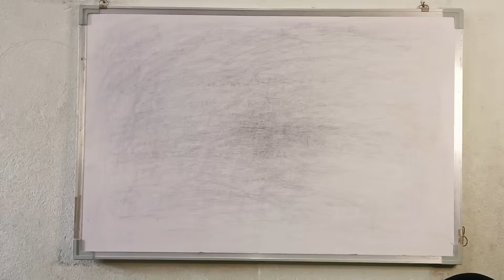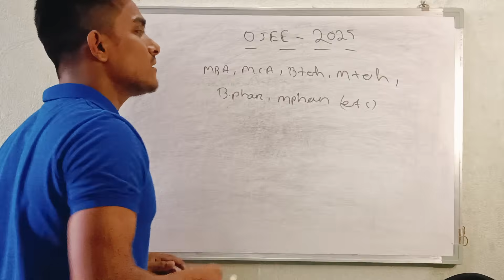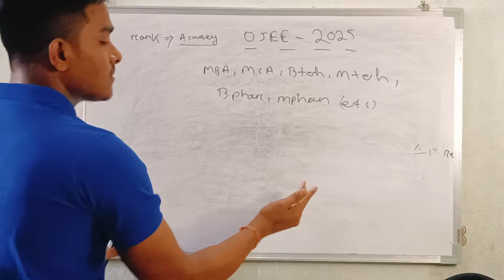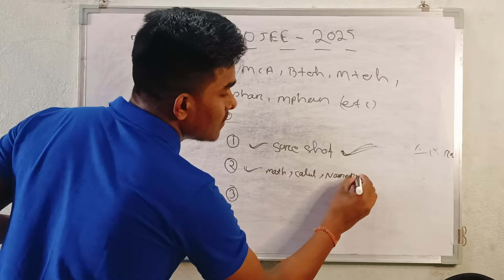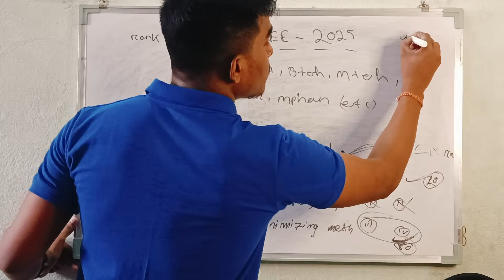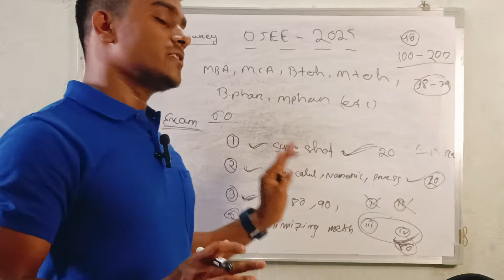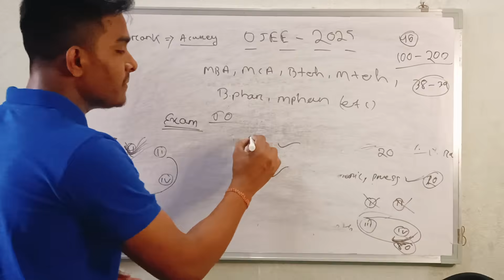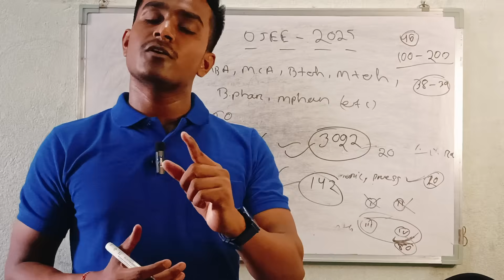✨OJEE 2025 EXAM GUIDELINES// SMARTLY ATTEMPT 🧑‍🎓YOUR EXAM📑 ( MCA,MBA,MTECH, BTECH)✅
Your queries,

Hii,, This shibeswar pradhan Founder of
FUTURE INDIA SHIBESWAR

All types of OJEE exam preparation guidance, motivation video, personal mentor,All exam preparation update provided free of cust

For calling to us ,, Follow our teligram 🆔
FUTURE INDIA SHIBESWAR
all types of Doubt u may ask in this teligram group

Follow on telegram _ shibeswar pradhan
follow LinkedIn _ shibeswar pradhan